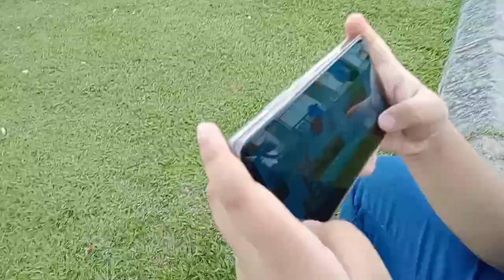Cuti Sekolah Ini Pergi Ke Miri Sarawak Dan Pergi Hotel Brunei😄🇧🇳